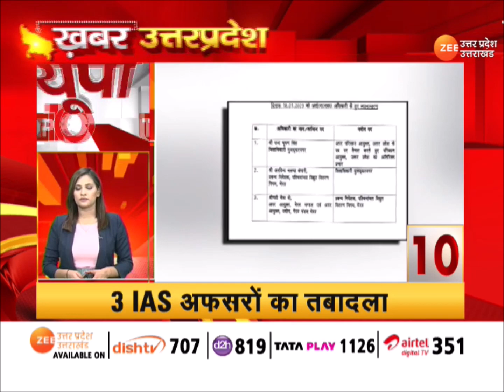UP TOP 10 : उत्तर प्रदेश की 10 सबसे बड़ी ख़बरें | Breaking News | UP Latest Hindi News